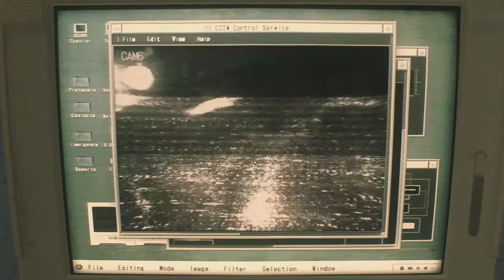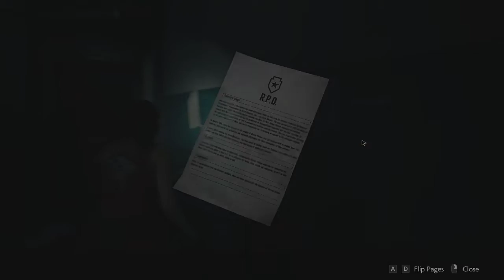Resident Evil 2 Claire B Play Through #1 Claire is CLASSY!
Join me as I continue my play through of Resident Evil 2 Remake with Claire.